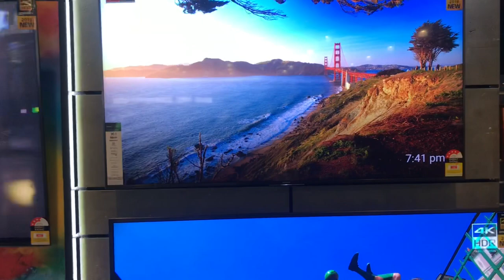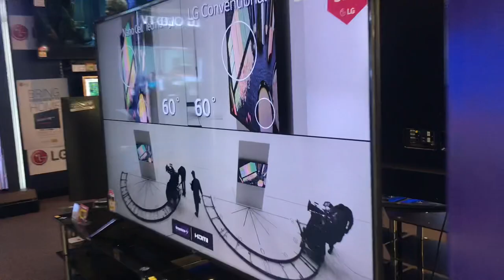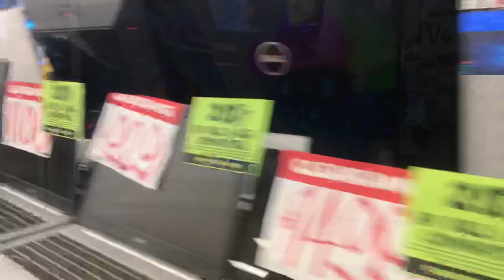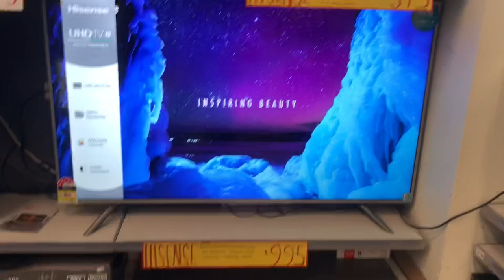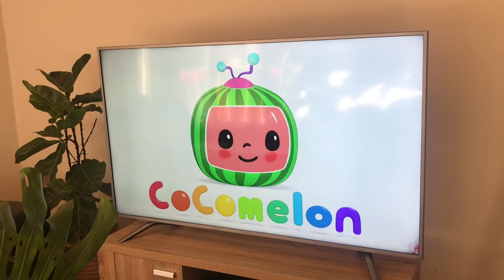VLOG #35 WE BOUGHT A NEW TV 😍 HISENSE 65” SERIES 5 4K UHD SMART LED TV ~ MOM&PARIS